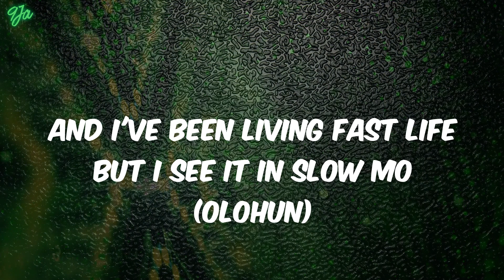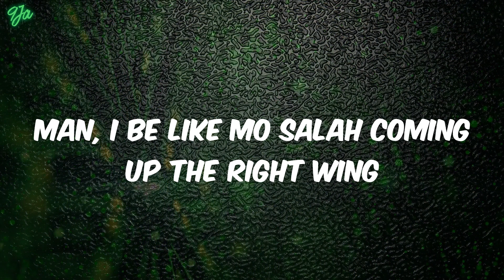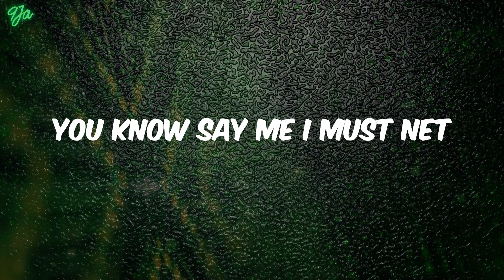Finesse - Pheelz (Lyrics)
Lyrics:
(Hm)
Nice, nice, nice, nice
Mad
Ahh, finesse
Oohh
Ridimakulayo (Rii)